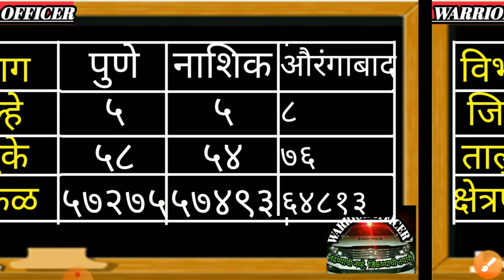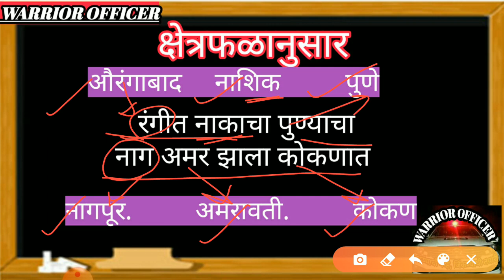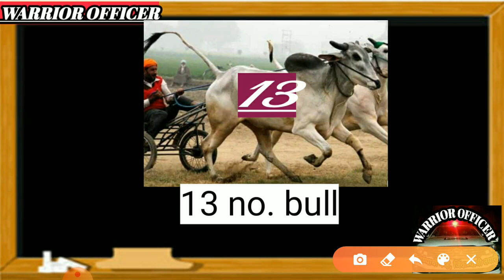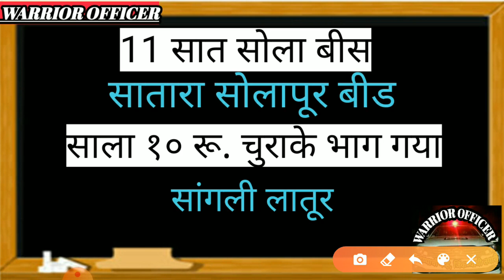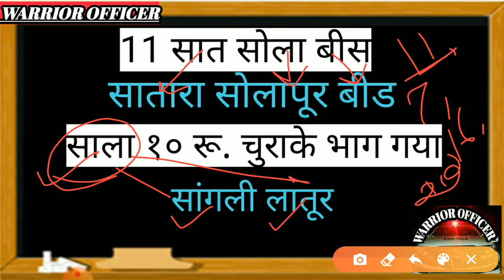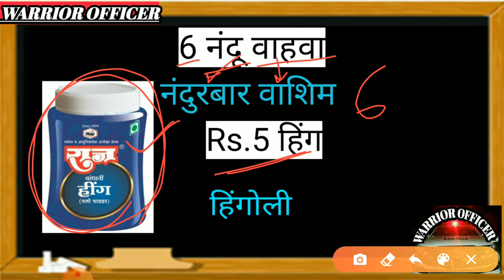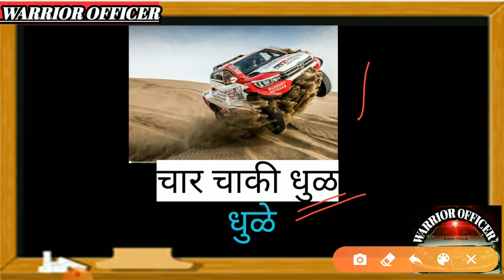महाराष्ट्रातील प्रशासकीय विभाग, ट्रिक स्वरूपात by SUPRIYA madam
महाराष्ट्राचा भूगोल रिविजन लेक्चर संयुक्त पूर्व परीक्षा गट ब 2020 साठी आणि राज्यसेवा तसेच गट क साठी उपयुक्त असणारी व्हिडिओ लेक्चर सिरीज.
महाराष्ट्राच्या भूगोलातील प्रत्येक टॉपिक ट्रिक च्या स्वरूपात.
परीक्षेत पैकीच्या पैकी गुण मिळवून देणारा भूगोल हा विषय अतिशय सोप्या भाषेत.
भूगोल विषयात 15 मार्च मिळवण्यासाठी नक्की पहा.